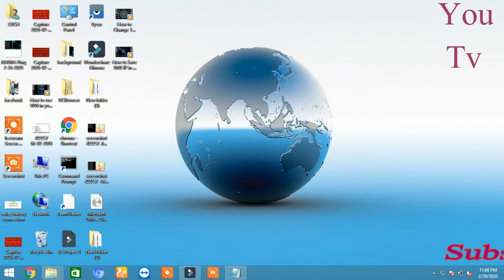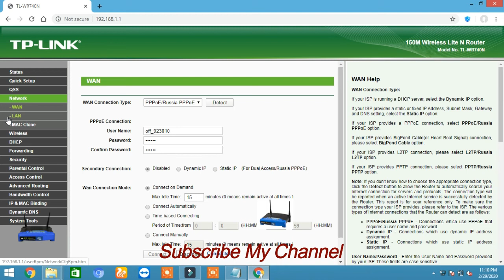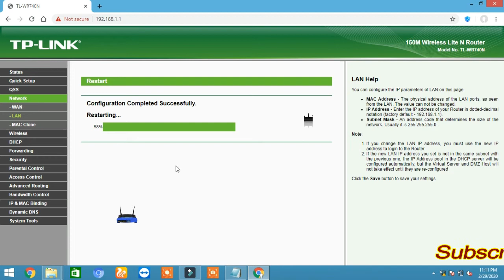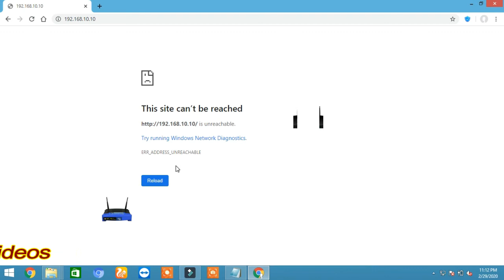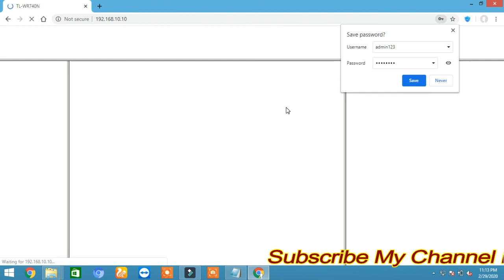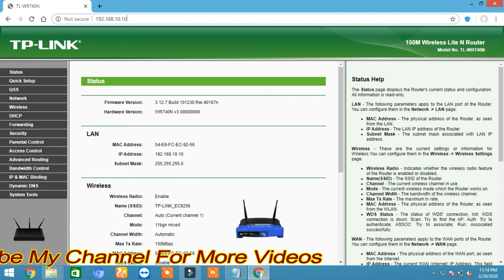How to Change TP link Router IP very easy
Asslamo Aalaiqum
                    Dosto is video mia apko Tp link router ki IP ko change karna bata hunga k hum kis tara Tp link router ki ip ko change krtay hain bhoat hi  assan ha ap khud b  agr apne router ki IP Ko change krna chatay hain to wo ap is video ko dekhany k bad kar skty hain agr apka koi sawal ho to comment mia pouch skty hain